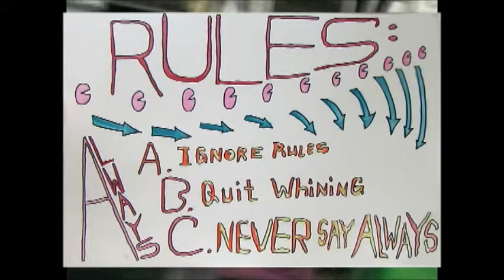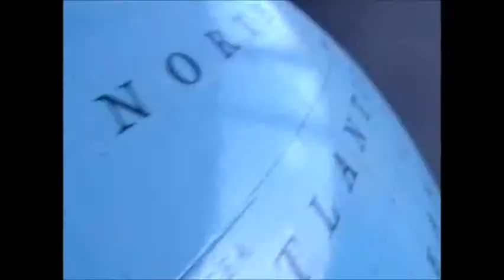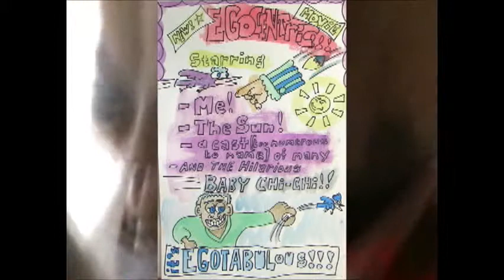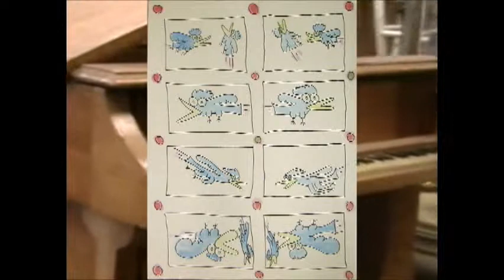Unbiased Opinion The Film - Eldin Green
Songs from the CD Unbiased Opinion by Eldin Green filmed and recorded in Humboldt County on the north coast of California. Pop rock funk fusion jazz is what comes to mind when listeners spend time with this musical interlude in their days.